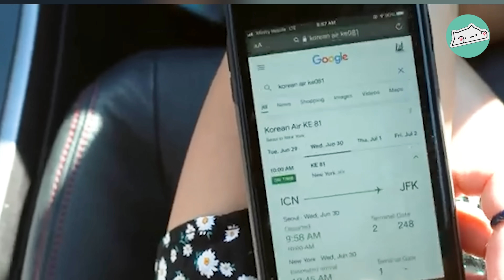Couple Adopted a Bunny & a Dog But Never Expected Them to Be So Close | Cuddle Buddies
This bunny and this dog are the best of friends! Keri adopted her bunny Momo, who changed her life but years later, her boyfriend and her saw the cutest puppy needing to find a home. Natto flew all the way from South Korea to join their family, and instantly wanted to play with Momo. They took things slowly and now the fluffy companions are inseparable.